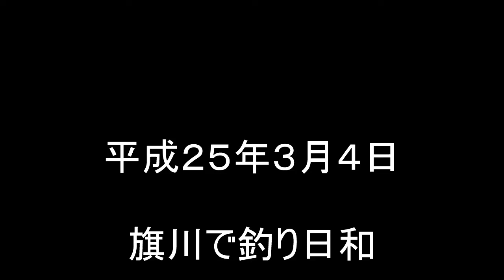H２５年３月4日旗川釣り日和!(^^)!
H２５年３月８日友人ジョニーと旗川（小中町あたり）で釣りをした
小さなウグイがたくさん釣れた。
子供の気持ちに戻ってくる!(^^)!